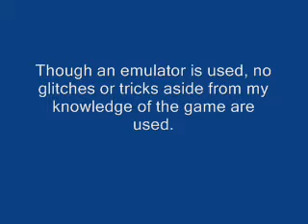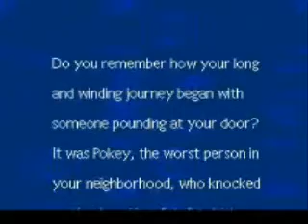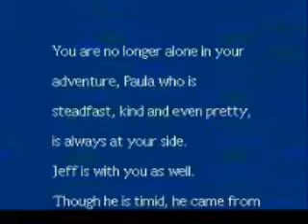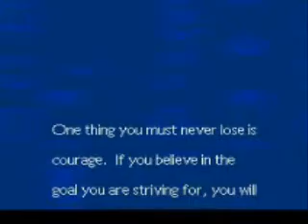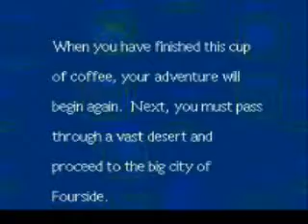The Ultimate Gamer's Guide - Earthbound - Ep. 14/40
This is the fifth installment of my video game guide series. These videos document my personal strategies in playing classic video games. This series focuses on the Nintendo/Ape, Inc. title Earthbound.